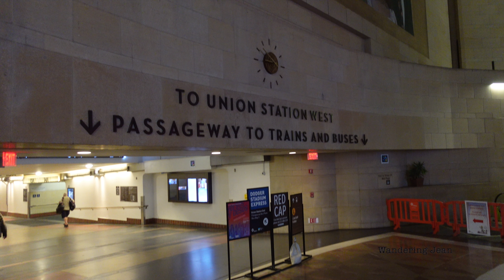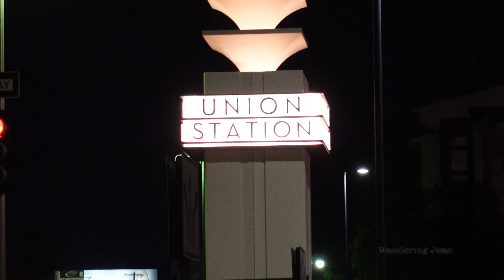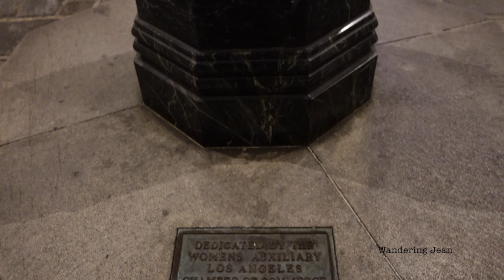Exploring Union Station (Los Angeles, California) [4K]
Hi friends!

Today, let's get a snapshot of Los Angeles Union Station (LAUS), commonly known as Union Station.

The station is a major transportation hub for Southern California, serving almost 110,000 passengers a day.

Four of Amtrak's long distance trains originate and terminate here: Coast Starlight to Seattle, Southwest Chief & Texas Eagle to Chicago, and The Sunset Limited to New Orleans.

The state-supported Amtrak Pacific Surfliner regional trains run frequently to San Diego, Santa Barbara, & San Luis Obispo.

It is also the hub of the MetroLink commuter rail system and Metro bus lines.

Wandering Jean